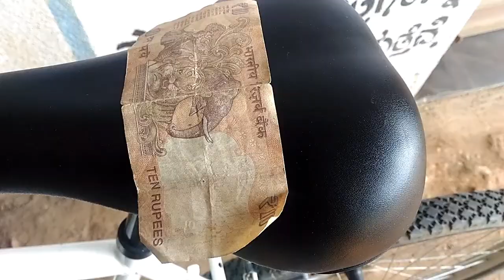BTWIN MYBIKE IS HAPPY NOW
Lets built our super friendship